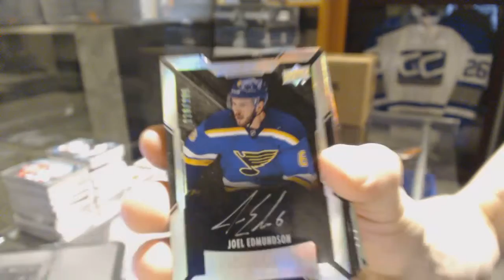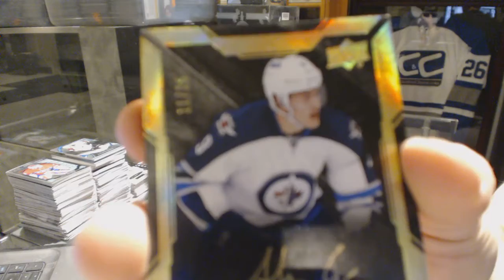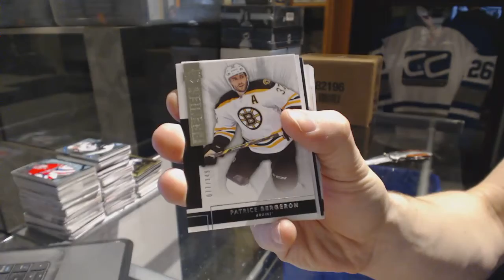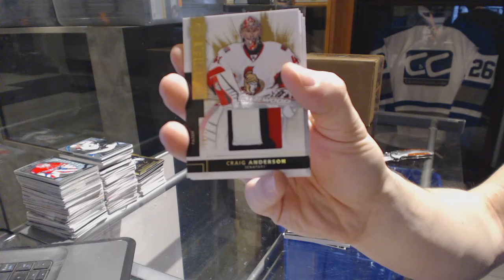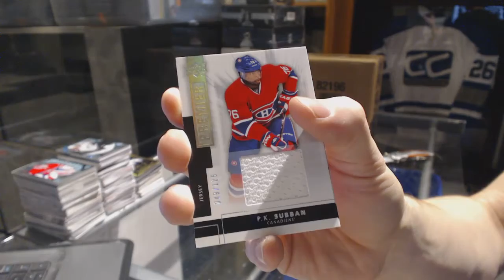14-15 UD Premier & 15-16 UD Black Hockey Box Break - C&C GB #6693